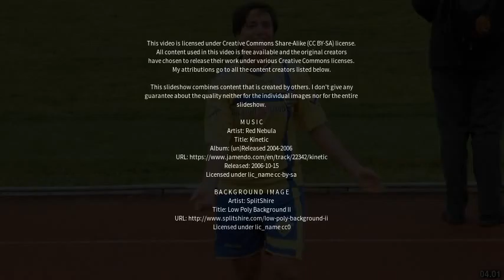Best places to visit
Best places to visit - Tavagnacco (Italy) Best places to visit - Slideshows from all over the world - City trips, nature pictures, etc.